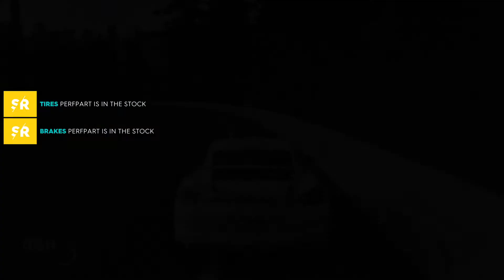The Crew® 2_New Street Race 2.